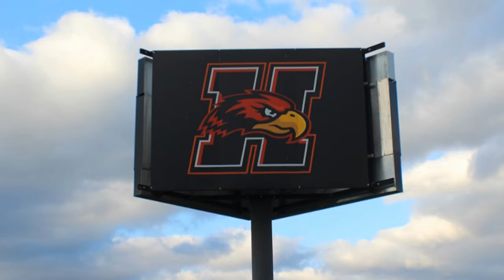HHS News for May 1st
If you have any photos of the HHS seniors please add them